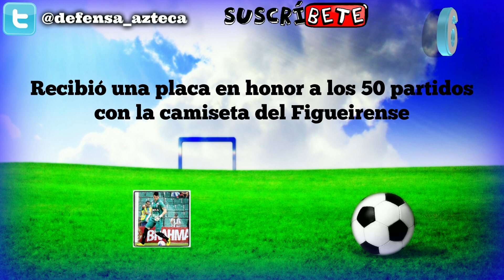10 Curiosidades de "TIAGO VOLPI"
Descubre 10 cosas que probablemente no sabias de "Tiago Luis Volpi"

"Debutó profesionalmente con Figueirense"

"Gano el trofeo de mejor portero del campeonato de Santa Catarina"

"Tiene tatuado en el brazo derecho a la virgen maría"

"Fue campeón del Campeonato Catarinense en 2014"

"Uno de sus pasatiempos favoritos es jugar videojuegos"

"Recibió una placa en honor a los 50 partidos con la camiseta del Figueirense"

"Su primer partido con Queretaro fue contra Leones Negros"

"Uno de sus ídolos es Julio Cesar"

"Desde su llegada a Queretaro utiliza guantes personalizados de la marca Rinat"

"Su máximo sueño es jugar con la Selección Brasileña"

Tags: "Curiosidades de Tiago Volpi" "Lo que no sabias de Tiago Volpi" "Cosas que no sabias de Tiago Volpi" "Mejores atajadas de Tiago Volpi" "Tiago Volpi 2015"